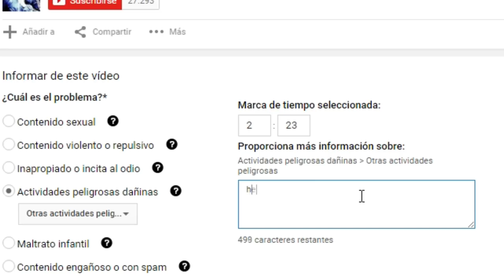Das Putten Mierden Deluxe: Analizando la GUERRA en Arma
La guerra ... la guerra nunca cambia. Bueno a ver, puede cambiar notablemente dependiendo del juego en el que haya una guerra concreta pero vamos tiene sus bases y todo eso. Lo importante es que una serie de desarrolladores malvados quieren que los juegos de esta temática dejen de ser juegos y pasen a ser algo serio donde nos tengamos que preocupar de hacer trigonometría o que no nos traicione un ruso borracho. Por no hablar de que los camiones frenan como una mierda.

De estas cosas igual no se nada, pero por ello cuento con la inestimable colaboración de @SrSerpiente1 que vendría a ser todo un experto en dirigir comandos en diferentes conflictos armados.